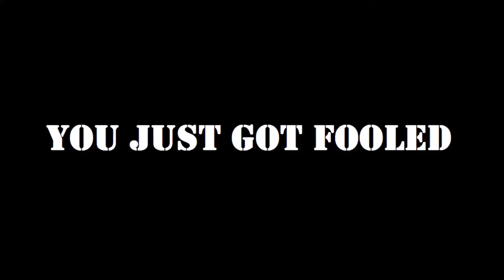THIS GAME KILLED ME!! | Dead By Daylight - Part 1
Welcome To A Game That Killed Me I Was Playing And It Said It's Over But That Dosen't Mean Am Done Am Going Rise Up Again Against You Dead By Daylight So Yeah Don't Forget To Brogue Kick That Like Button In The Face And That Share Button And That Subscribe Button As Well And Enjoy.